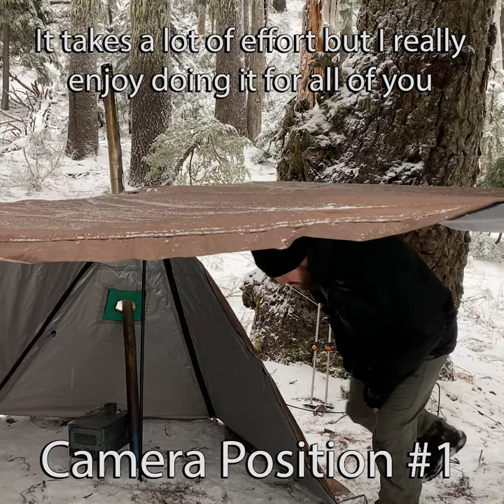Behind The Scenes: Recording With One Camera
A sneak peak at what happens behind the scenes when I'm recording videos. I only use one camera so I have to shoot multiple angles and edit them together for seamless transitions. I though it would be fun to show you all how I do it!

► My Recording Setup: iPhone 13 Pro Max, Shure MV88 Mic, Manbily YS-254C Tripod, and a Jerry-rigged umbrella lol